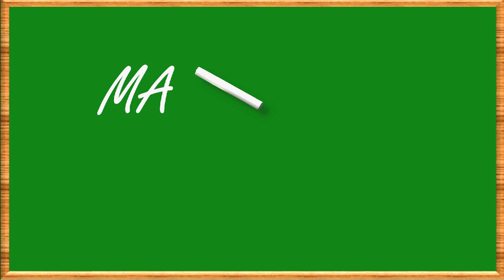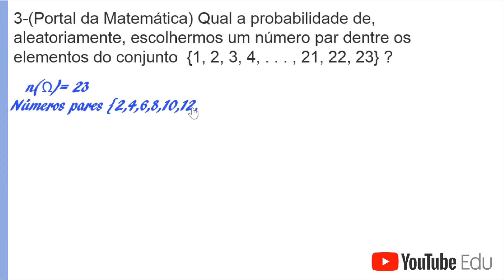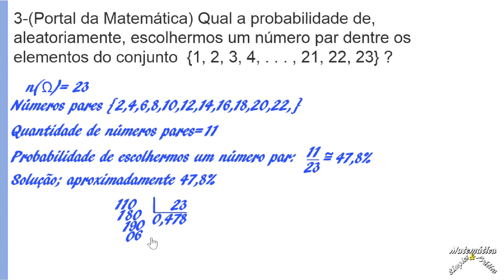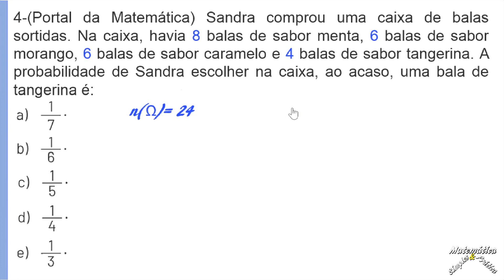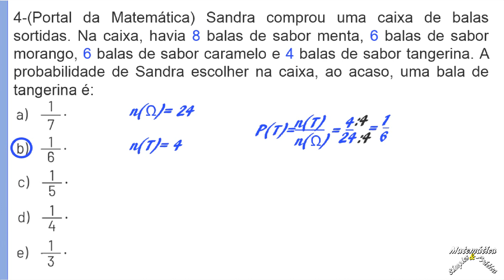Correção das Atividades 3 e 4, Semana 02, PET Vol. 3, 2º Ano(Probabilidade)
Para você que busca vídeo aula de Matemática de qualidade, eu trago uma aula sobre PROBABILIDADE. Nela eu faço a correção detalhada das Atividades 3  e  4,  do PET volume 03, semana 2, 2º ano do Ensino Médio:
3-(Portal da Matemática) Qual a probabilidade de, aleatoriamente, escolhermos um número par dentre os elementos do conjunto  {1, 2, 3, 4, . . . , 21, 22, 23} ?
4-(Portal da Matemática) Sandra comprou uma caixa de balas sortidas. Na caixa, havia 8 balas de sabor menta, 6 balas de sabor morango, 6 balas de sabor caramelo e 4 balas de sabor tangerina. A probabilidade de Sandra escolher na caixa, ao acaso, uma bala de tangerina é: